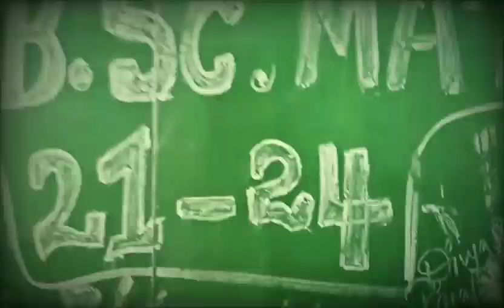College friendship goals | girls gang | BSF